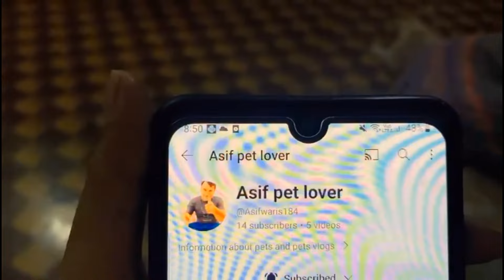aaj ke routine.... youas Lekar Aaye bahut sara fruit🍓🥝🍓🥝